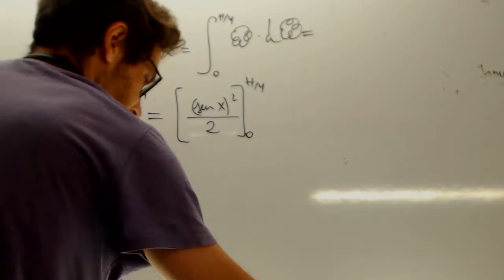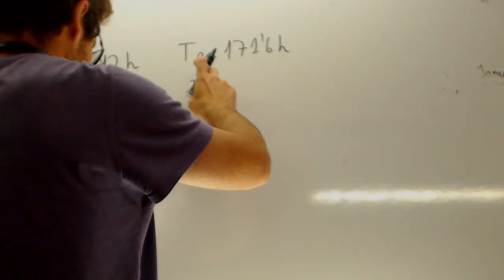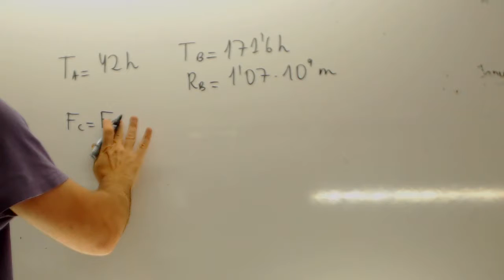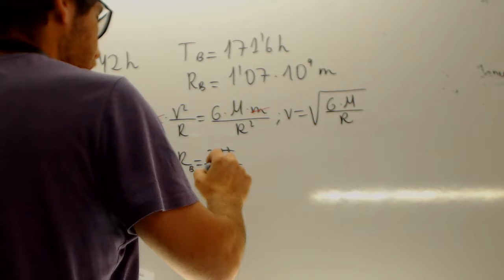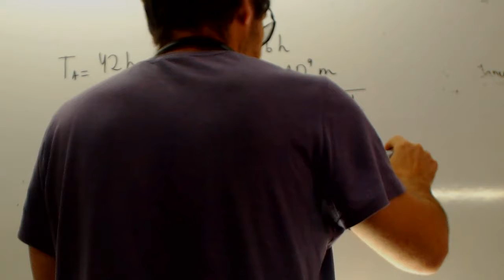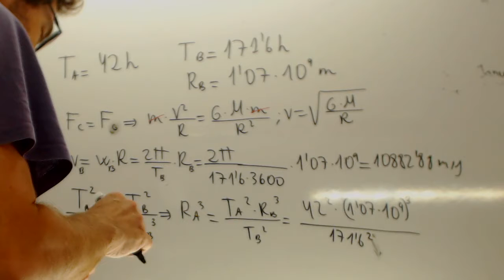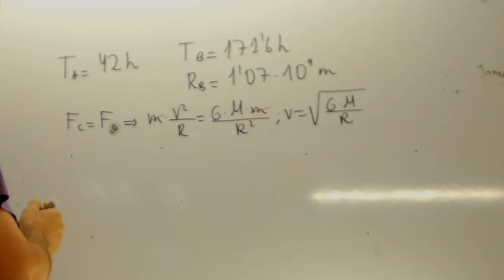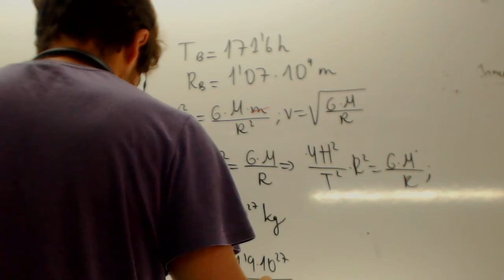Fisica Dos lunas Selectividad Madrid Academia Usero Estepona